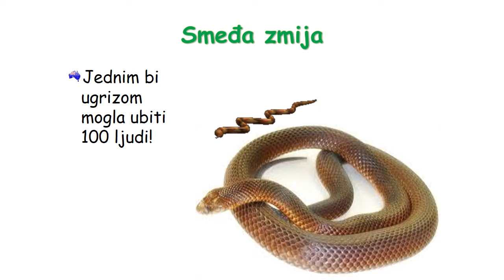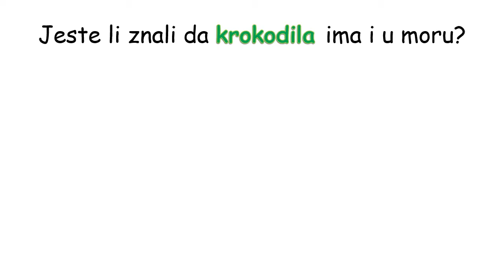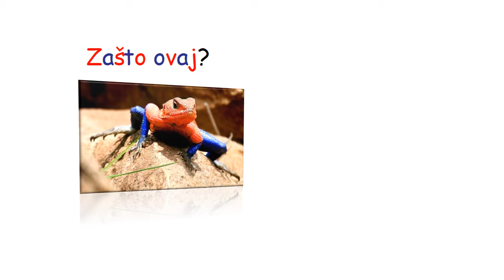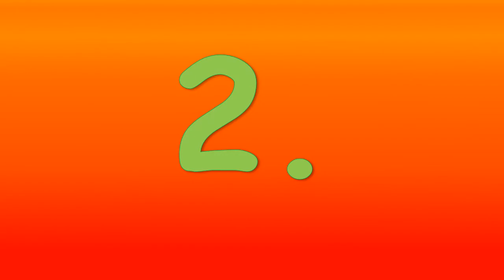Top 10 - GMAZOVI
Koji gmaz je vaš favorit?